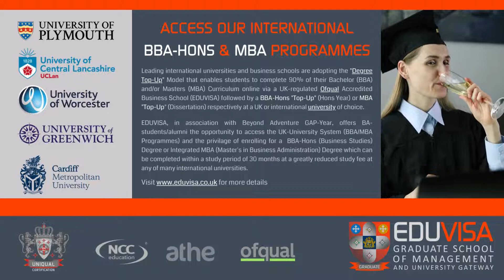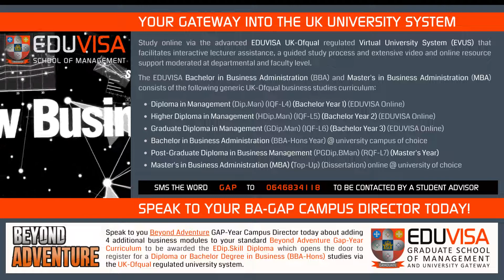BA GAP YEAR TOP UP ANNOUNCEMENT TO UK UNIVERSITY STUDIES